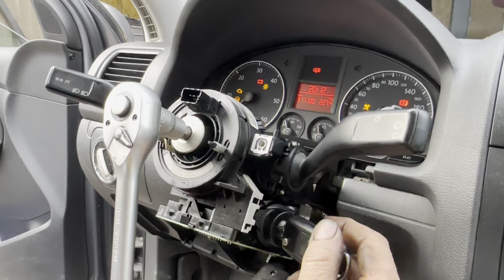Golf 5 Kontak Sıkışıyor. KESIN ÇÖZÜM!!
Daha önce aracımda kontak sıkışma sorunundan dolayı YouTube da videolara bakayım dedim. Saçma Sapan şeyler gördüm. WD40 sıkınca düzelir diyenden tutun da anahtarı az zorlarsanız anahtar döner diyene kadar. Lakin hepsi anlık çözümlerdi. Bunun neden tamir olamayacağını ve bunu neden değiştirmeliyizi anlattığım videoyu buraya bırakıyorum.
Not: yeniden uyarıyorum bu işlemi yetkin değilseniz siz yapmayın. Aracınızı sedyede bırakabilirsiniz. Sonra tonla sıkıntı yaşayabilirsiniz. Her anı özel ve stresli bu işlemi anlayan insanlara yaptırın lütfen. Teşekkürler. 😊